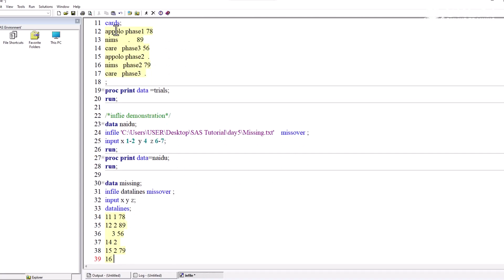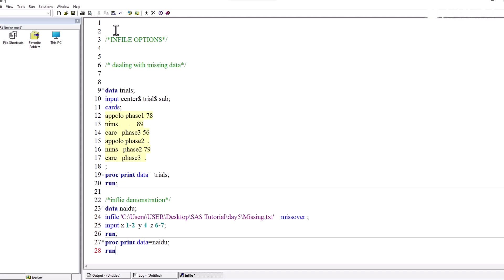Unveiling Salaries of Clinical SAS Programmers Across the Globe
Welcome to our latest video "Unveiling Salaries of Clinical SAS Programmers Across the Globe"! This video provides a comprehensive analysis of the salaries of Clinical SAS Programmers in different countries. We dive deep into factors such as experience, location, and skill set that can influence these salaries.

Through our extensive research, we break down the compensation structure of Clinical SAS programmers in countries like the USA, UK, Canada, Australia, India, and many more. Whether you're a seasoned professional or just starting your career as a Clinical SAS programmer, this video will provide a clear picture of what you can expect to earn.

To stay updated with our latest videos related to SAS programming, SAS career tips, and other data analysis related content, make sure to subscribe to our channel and hit the bell icon for notifications.